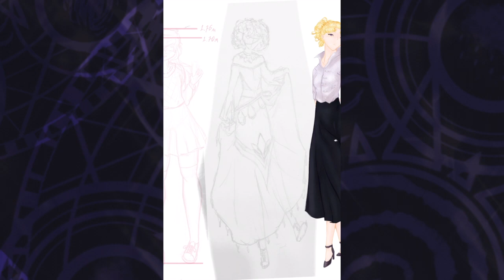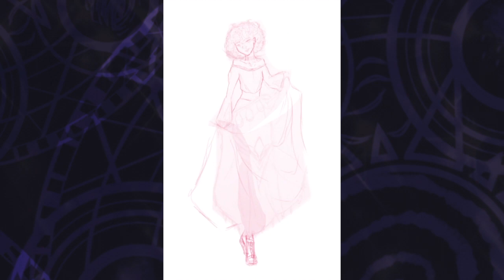Redesigning my oc, Abena Abrish | Speedpaint | Rubyix redesigned #13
Hey everyruby,
I’m following up on my promise to actually share the art I’ve created over the course of 2022 by sharing this design I did back in March for one of the characters in my novel project, Abena Abrish.
First introduced in chapter 4, you will likely find that Abena is a kind spirited, highly focused and slightly posh youngling. I tried incorporating as much of that somewhat conflicting nature as I could in her design by mixing in several elements to from a cohesive elegant yet free spirited look.
Because Abena is so closely tied to her narrative counterpart Rama Iklím (who’s design I will share soon, too) I looked toward Middle Eastern fashion for both of their designs. As always though, I don’t base my character designs nor the worlds I create on a single country or culture but rather piece it together from various different sources to create something unique all together, so for this particular outfit I took inspiration from Egyptian/gypsy cultures (the general vibe and silhouette as well as her sandals and belt) and France in the time of the sun king (think her neckline, the emblem on her skirt and the overall ball gown look I tried to emulate with the underskirt).
This was definitely one of the harder designs to pull off respectfully and with regards to the character, her personality and backstory, but I believe that with the help, feedback and research over the years this design came together pretty neatly and I can’t wait for you rubies to meet her further!

Keep living the Magic
Chloë Joëlle Frostthorn ✿

[Abena Abrish was previously known as Heather Brise]

"The Rubyix Saga" is an illustrated novel project I work on next to my studies- with "The Rise of Nevadora" being the first out of a planned series of seven books.
The first 4 chapters are up and readable in full on the website! Currently updating chapter 5!

✿ Release radar:
~ Chapter 5, "The Mysterious Fairy", part 4 | August 13th

Both the snippet of "Book of Fate" and the original soundtrack used in this video called "Dance Of The Fairy" were made for the Rubyix project by my good friend and music producer Thomas! ~ You are NOT allowed to use this soundtrack for any purposes without permission from a member of the Rubyix verse! ~ Also, you can find Thomas on these platforms: